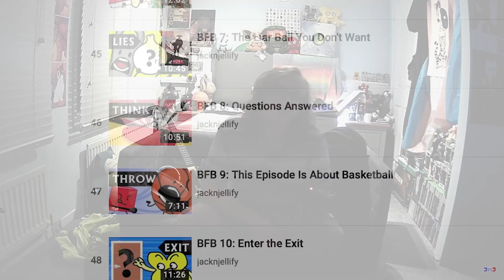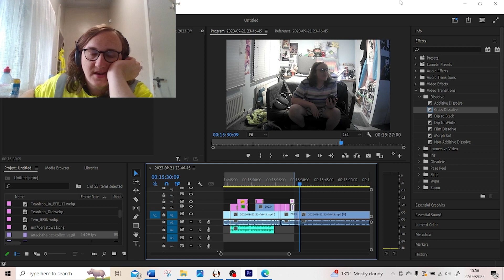BFB 16: How To ⚠️SPLIT!⚠️ UP A Community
00:00 - Opening
03:08 - Audience reception BEFORE
04:07 - The pressures of quality
05:07 - BFB 16: THE SPLIT
07:13 - Audience reactions
08:02 - Why it feel apart
12:50 - TearDrop
13:10 - The easy solution
17:15 - What good came from the split?
18:19 - The community becoming more critical
20:02 - A thankful message too JacknJellify